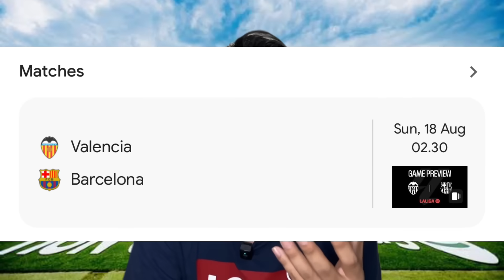GAWAT! BARECLONA GA BISA DAFTAR PEMAIN! DE JONG SEMAKIN PARASIT! OLMO ABSEN VS VALENCIA!